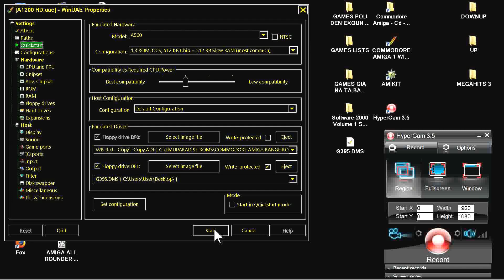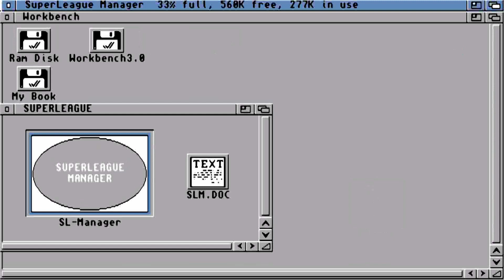AMIGA Super League Manager By Gareth Kitchener OTHER GAME OF G395DMS FROM Software2000Volume1SET2CD2